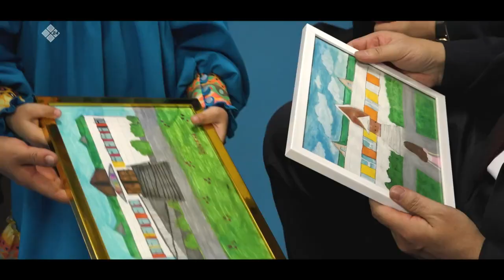«Дойдум дьоно» (17.01.23)